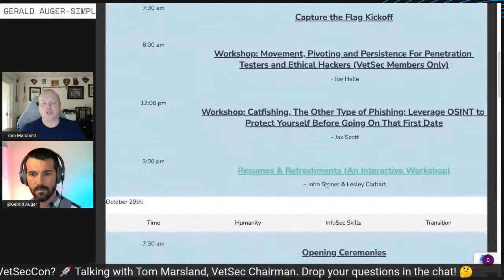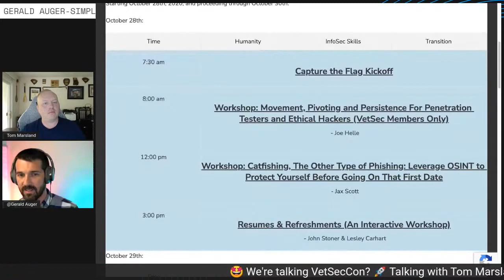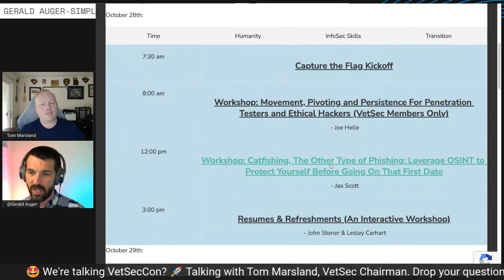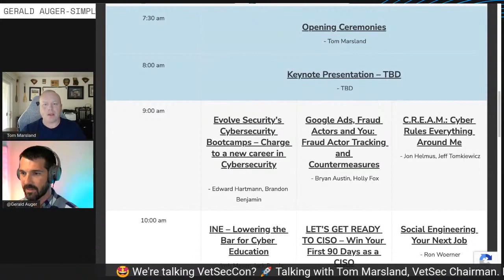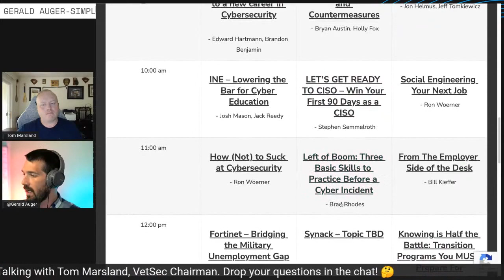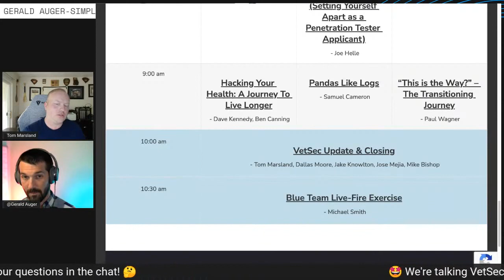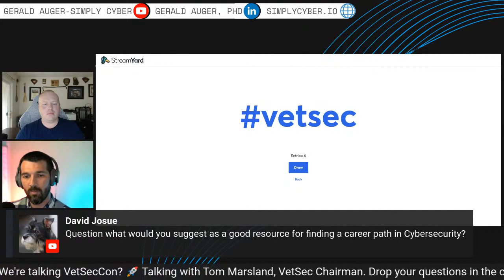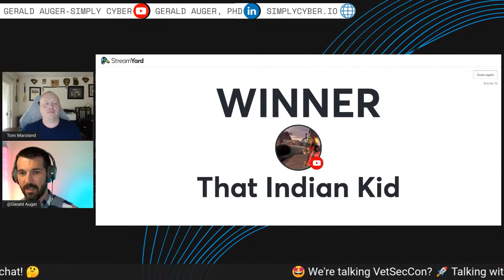VetSecCon Event Preview and Exploration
VetSecCon is a conference open to the public, but geared at helping veteran's get resources and knowledge they need to have a satisfying cybersecurity career.

Thomas Marshland, chairman of VetSecCon, joins us on stream to discuss the event, highlight talks, discuss resources, and give us a preview of why you won't want to miss it.